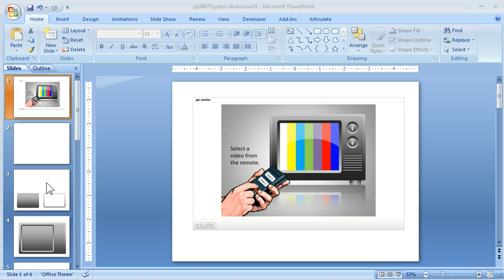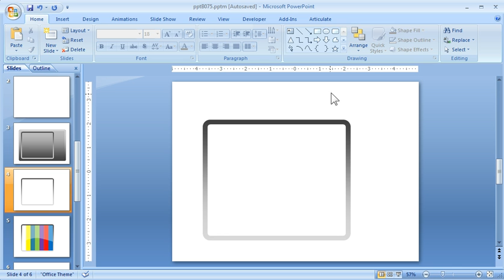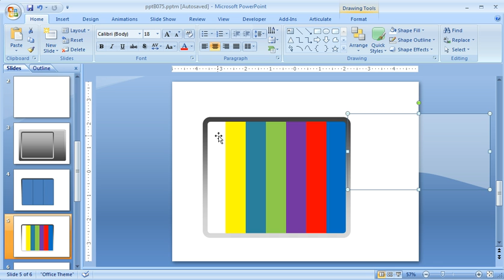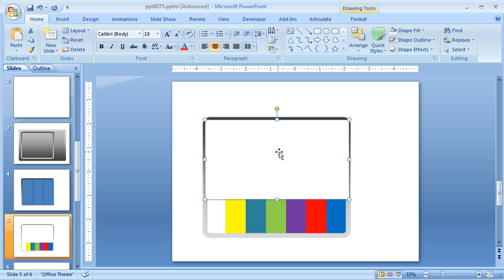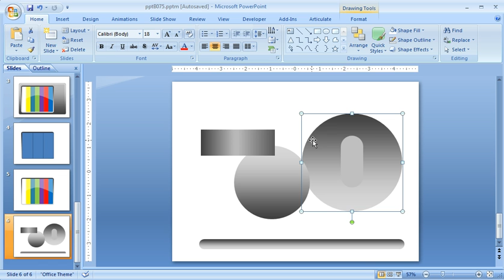How to create a TV graphic in PowerPoint for your rapid elearning course.